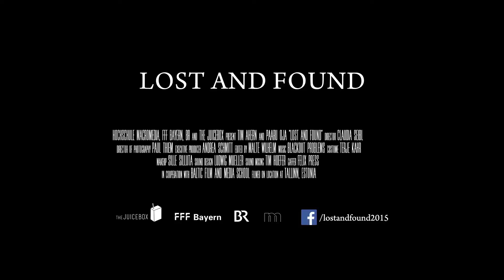Lost and Found Trailer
Synopsis: What’s further? There or back again? Or maybe just standing still? These are questions that Neil Goldman, an aging travel book author from the USA, and Janek, a young Estonian emigrant, have to face the night before Christmas at Tallinn Airport.